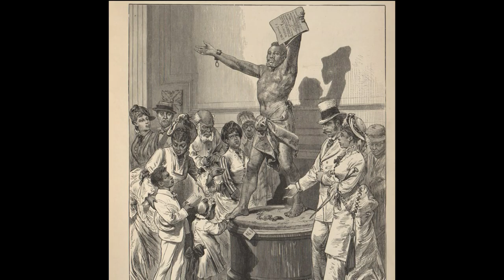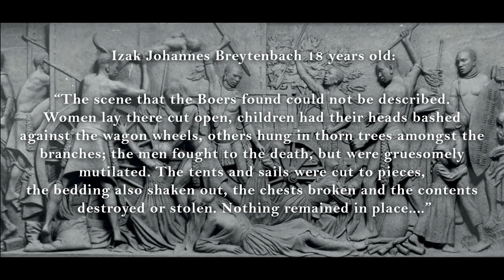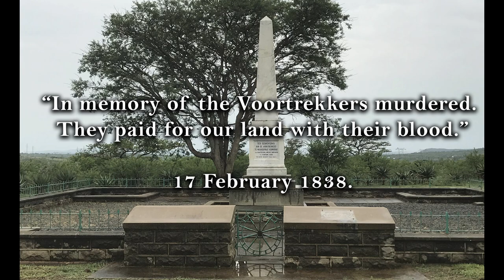The Massacre of Weenen: The Untold Story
Just after the Piet Retief Delegation Massacre, 41 men, 56 women and 185 Boer children were killed in the Weenen Massacre. In addition another 250 Khoikhoi and Basuto that accompanied the Voortrekkers were killed Bringing the casualties to 532. The Piet Retief Delegation Massacre was the 1838 killing of 100 Voortrekkers by the Zulu king Dingane in what is now KwaZulu-Natal, South Africa.